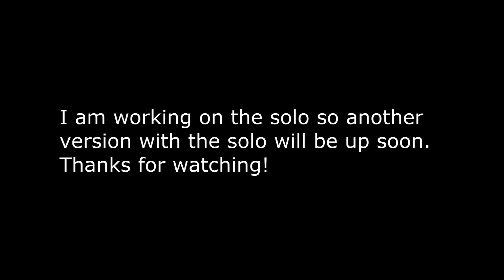Alive (PEARL JAM) guitar cover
How to play on guitar.  "Alive" is a song by the American rock band Pearl Jam. "Alive" was Pearl Jam's first single, and appeared on the band's debut album, Ten (1991). Written by guitarist Stone Gossard, "Alive" originated as an instrumental titled "Dollar Short" and was included on a demo tape circulated in hopes of finding a singer for the group.[3] Vocalist Eddie Vedder obtained a copy of the tape and wrote lyrics that describe a somewhat fictionalized account of the time when he was told that the man he thought was his father was not actually his biological parent.[4]

"Alive" charted at number 16 in the UK (the single was available only through import in the US). Remixed versions of the song were included on Pearl Jam's 2004 greatest hits album, Rearviewmirror (Greatest Hits 1991–2003), and the 2009 Ten reissue. The song peaked at number 16 on the Billboard Mainstream Rock Tracks chart.